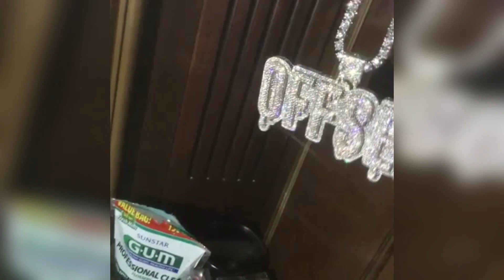Migos Offset "Shows Off New $100K 'Offset' Diamond Chain"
Offset of the Migos trio has acquired himself a new diamond chain simply with his own name valued at around $100K